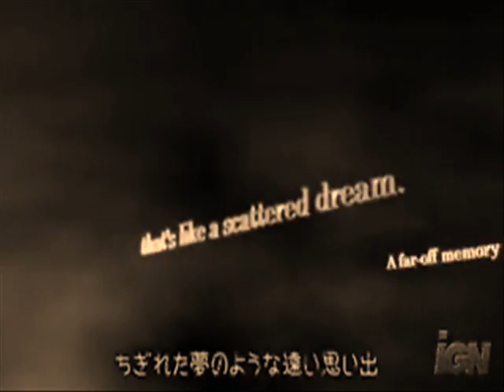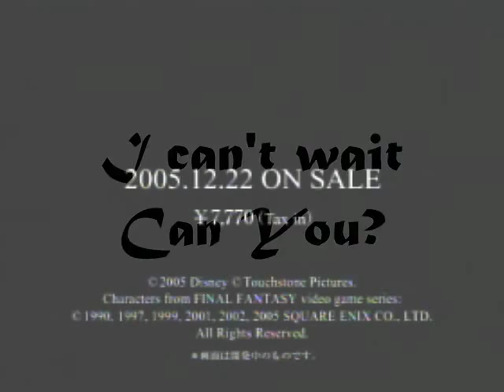Kingdom hearts You'll always be in my heart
It's the more rubbish version for what i m gonna put up and though there arent many new downloads for it I think for a practise it turned out kol but the music isnt gonna be dead on cause the program I used started to muck it up for me and I'm all ears for name surjections for the proper thing!